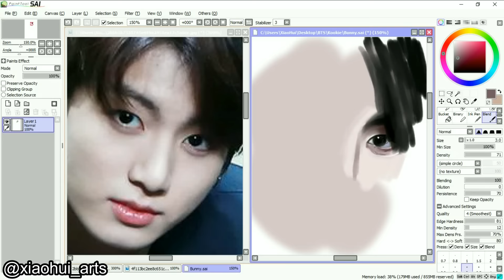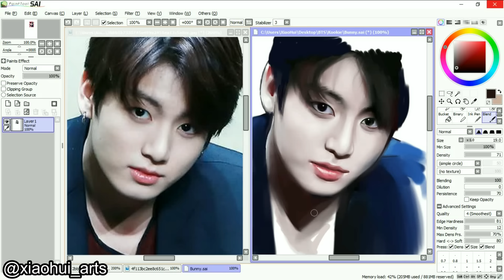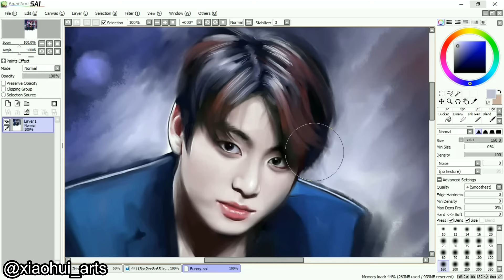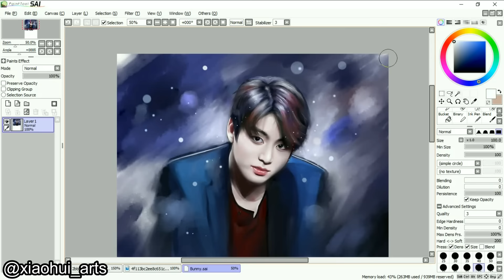BTS Jungkook (1 Layer Challenge) Speedpaint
- We Don't Talk Anymore (Charlie Puth ft. Selena Gomez) Cover by BTS Jungkook